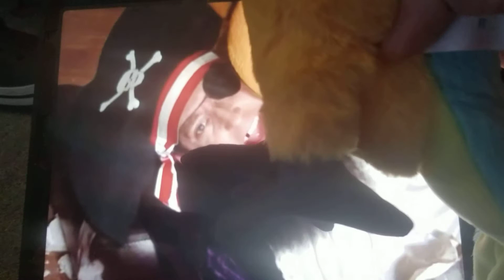patchy the pirate want Encino full size again